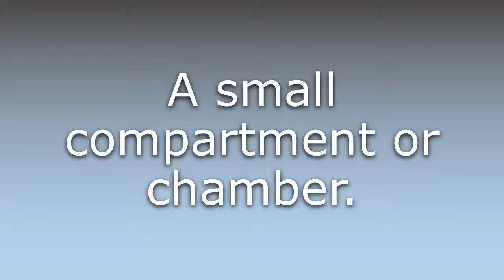What does Cellula mean?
What does Cellula mean in English? Learn the meaning of Cellula.